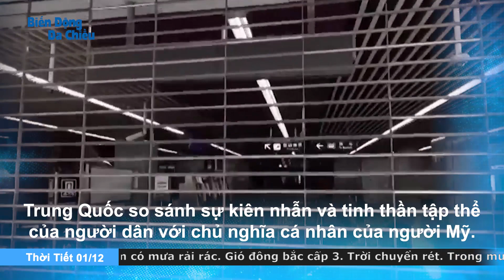Cảnh sát, xe tăng và quân đội được điều động để duy trì ổn định tình hình Trung Quốc